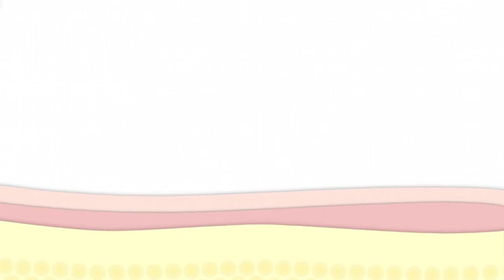Ultrasonic Fat Cavitation by Elite Body Contouring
Cavitation is a non-invasive fat removal treatment with no anesthesia, no scars, no discomfort, no down-time and presents a risk-free alternative to liposuction. This treatment is a natural phenomenon based on low frequency ultrasound which produces a strong wave of pressure to the fat call membrane. The fat cell membrane cannot withstand this pressure and disintegrates into a liquid state which is then processed through the liver and lymphatic system. The result is instant fat loss.